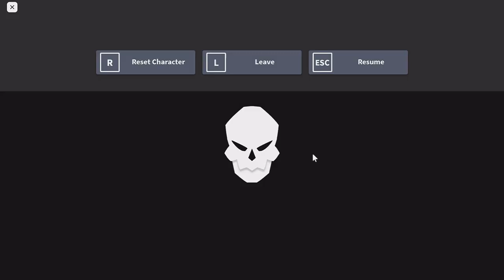SOLOING MARCO WITH STRING IN FRUIT BATTLEGROUNDS